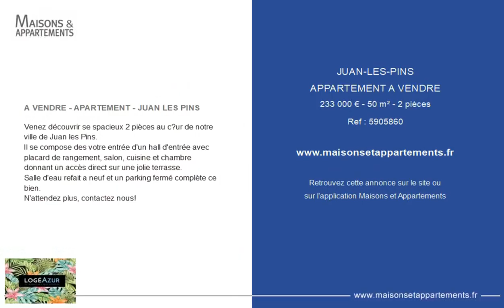JUAN-LES-PINS - APPARTEMENT A VENDRE - 233 000 € - 50 m² - 2 pièce(s)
Référence : 5905860

A VENDRE - APARTEMENT - JUAN LES PINS

Venez découvrir se spacieux 2 pièces au cœur de notre ville de Juan les Pins.
Il se compose des votre entrée d'un hall d'entrée avec placard de rangement, salon, cuisine et chambre donnant un accès direct sur une jolie terrasse.
Salle d'eau refait a neuf et un parking fermé complète ce bien.
N'attendez plus, contactez nous!

Cette annonce vous est proposée par l'agence LOGÉAZUR

|2489197|